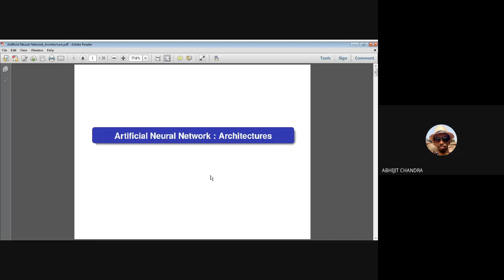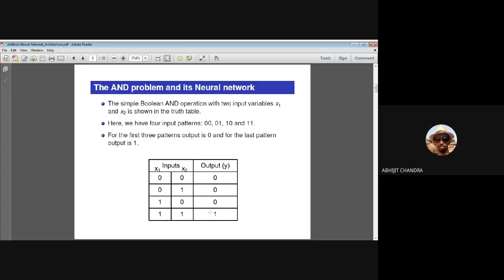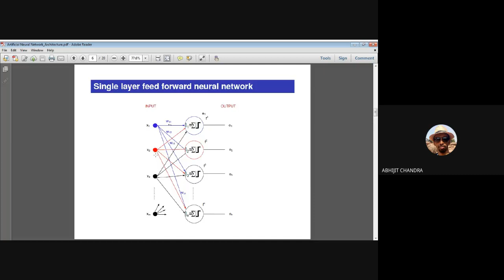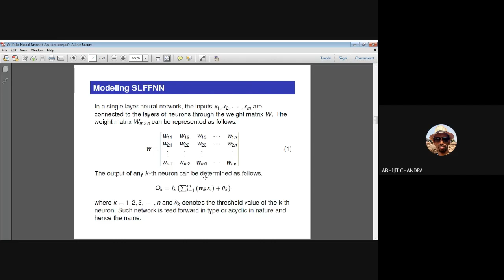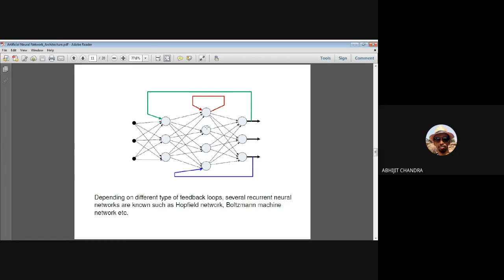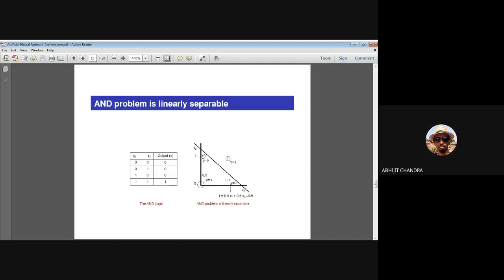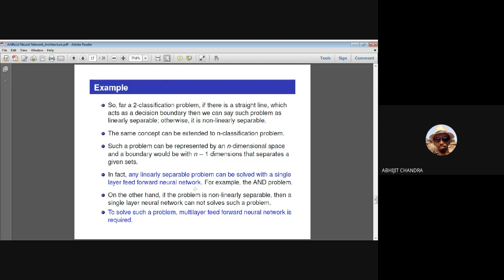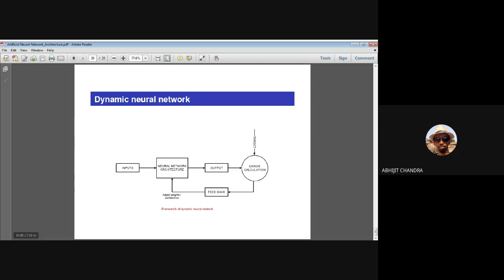Artificial Neural Network: Architecture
This is the eleventh lecture of Students' training on Future Skill Technologies course on "Artificial Intelligence and Machine Learning" under TEQIP-III, JU. This was delivered on 14th February, 2021.